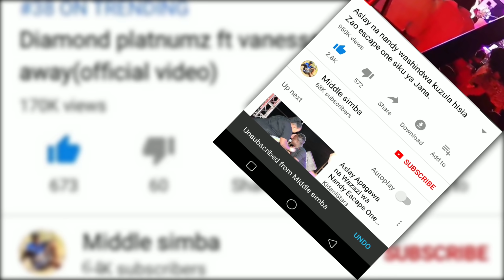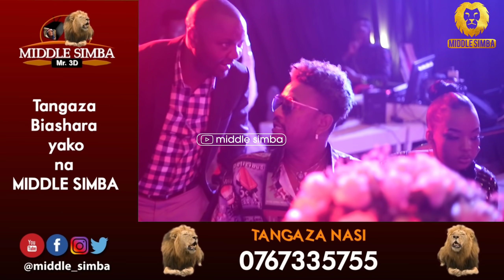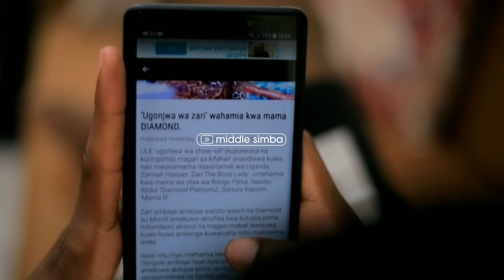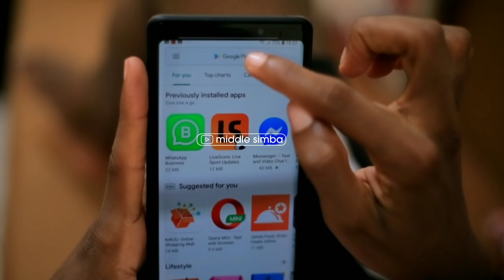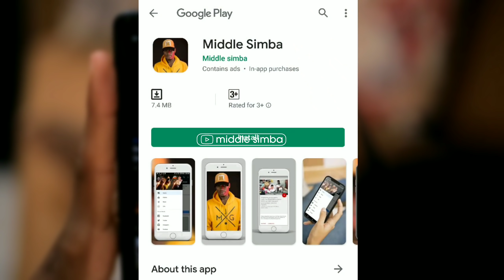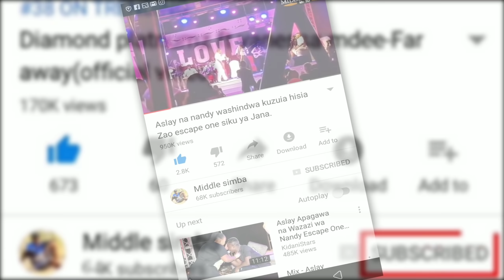VIDEO:mpenzi mpya wa MLELA ni mzuri balaa,EBITOKE amtukana bila woga,atimba nae kwenye party...